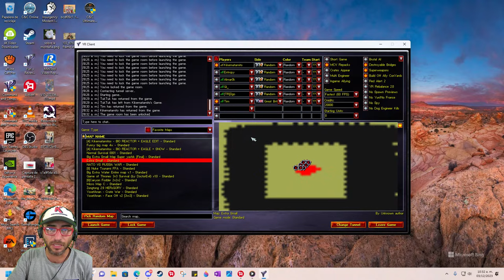Epic Battles in Extra Small Map No Crates - Red Alert 2 Online Multiplayer Gameplay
Dive into the world of Red Alert 2 with us as we take on the challenge of an extra small map in an online multiplayer setting. Experience the thrill of strategy and quick decision-making in the absence of crates. Don’t miss out on the intense battles and strategic maneuvers.